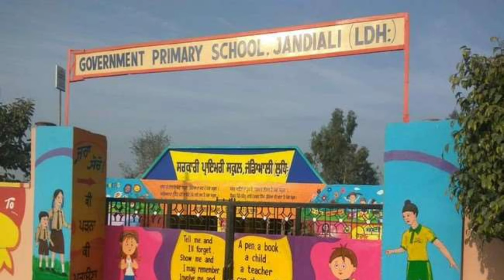Besic Shiksha vibhag samachar|बेसिक शिक्षा समाचार।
🙏Welcome in my youtube channel
NEWS STUDY|
🗣️Aaj ke video me hum dekhenge
बेसिक शिक्षा समाचार/अवकाश को लेकर आदेश जारी।
🗣️Gmail 👇
ov30242@gmail. com
📕yours Quries👇
shikshamitra news
shikshamitra news today
shikshamitra news go gopal
shikshak bharti news today
anudeshak news today
anudeshak mandey news
anudeshak latest news today
shikshamitra samachar
shikshamitra mandey latest update
pri primary news today
shikshamitra latest update today
hindi news
shikshamitra latest news today
shiksha mitra latest news today
shikshamitra
breaking news
up news
शिक्षामित्र समाचार
उत्तर प्रदेश समाचार
शिक्षामित्र न्यूज़
यूपी समाचार
शिक्षामित्र
शिक्षामित्र न्यूज़ लखनऊ
शिक्षामित्र आज की ताजा खबर
शिक्षामित्र ब्रेकिंग न्यूज़
शिक्षामित्र महासम्मेलन लाइव वीडियो,शिक्षामित्रों का मानदेय कितना बड़ा
बेसिक शिक्षा मुख्य समाचार पांडे जी की पाठशाला
अनुदेशक ट्रांसफर समाचार
शिक्षा मित्र सैलरी in up
उत्तराखंड शिक्षा मित्र सैलरी
शिक्षा मित्र लेटेस्ट न्यूज़
शिक्षा मित्र लेटेस्ट न्यूज़ इन हिंदी अमर उजाला
शिक्षक